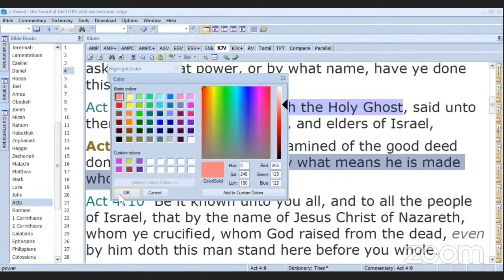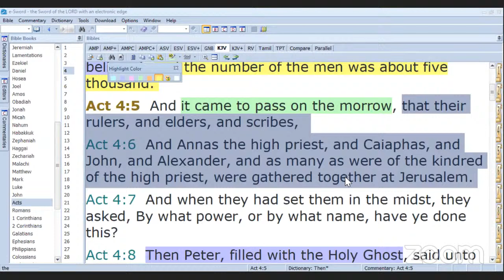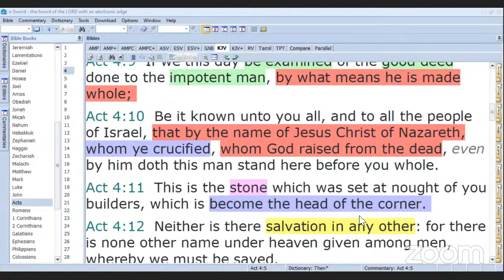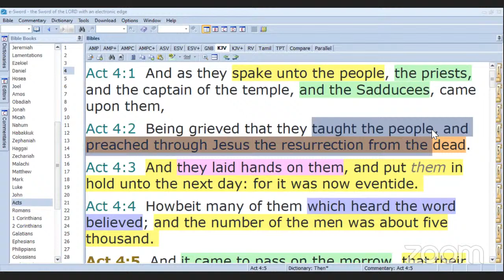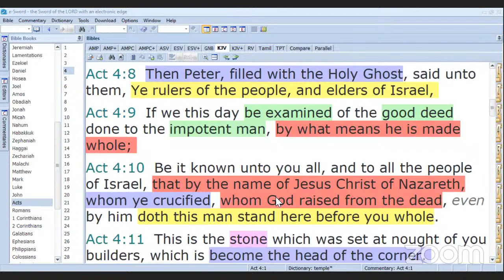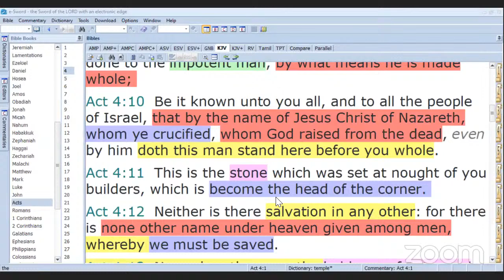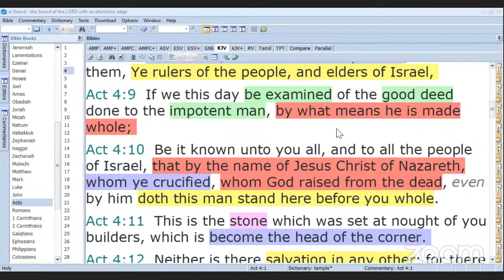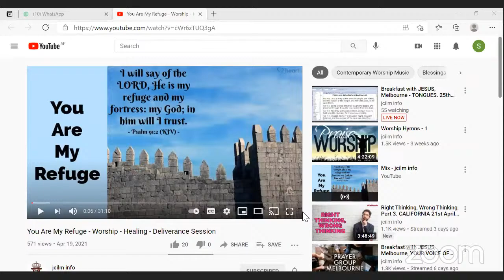Breakfast with JESUS, Melbourne - TONGUES. 25th April 2021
Our content doesn't oppose medical advice. Seeking proper care and adhering to prescribed treatments are vital. We don't advocate ignoring expert opinions of healthcare professionals. God's will is for us all to live a healthy life and we acknowledge the vital role of both medicine and spiritual faith in promoting overall well-being.